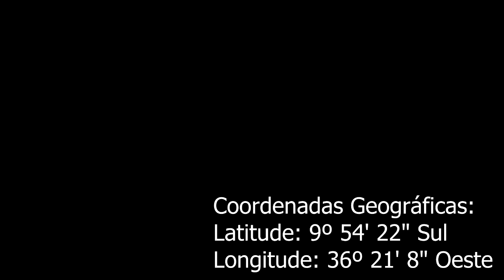TEOTÔNIO VILELA – AL - EP 99. Prof. Atiliano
Moto Turismo: “Expedição Conhecendo Alagoas – Brasil”. Prof. Atiliano e esposa.